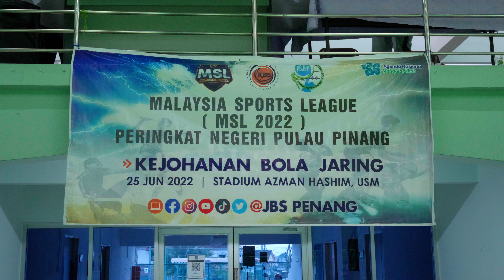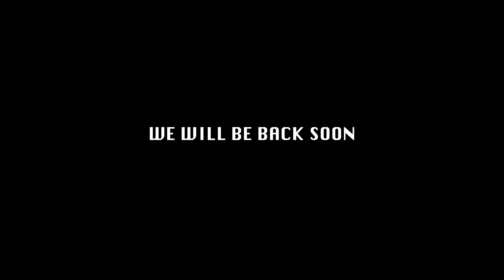Malaysia Sports League - Bola Keranjang 3x3 Peringkat Negeri 2020 - Basketball Competition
This is the first time to film sports events or highlights. All I can say is required experience and production for the next movement. Everything is quick and you might only have the single change to record the epic moment.

I'm ambitious enough to even manually focus with Sigma 50-100mm F1.8 lens with my Panasonic Lumix GH5. Obviously, almost all footages are unable to use because out of focus.

Besides, the rolling shutter is affecting a bit the overall video quality but not really obvious. It makes me envy if have a Red Komodo with a global shutter sensor to completely avoid any rolling shutter when quick panning.

In short, I still need to practice and learn more about how to shoot sports events. Not easy and required a lot of practice.

Hopefully, I can have a chance to film them again in future.

📷 Camera: @PanasonicLumixVideo GH5, @DJI Osmo Action
Lens: Panasonic-Leica 8-18mm F2.8-4.0,  Sigma 18-35mm F1.8, Sigma 50-100mm F1.8
Adapter: Viltrox EF-M2 ii
Profile: Vlog-L